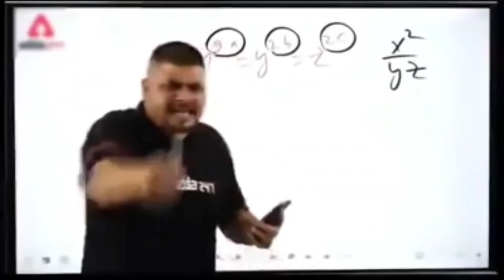YOU LAUGH, YOU LOSE | try not to laugh challenges funny videos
You laugh you lose, try not to laugh challenges most funny videos🤣😂😅